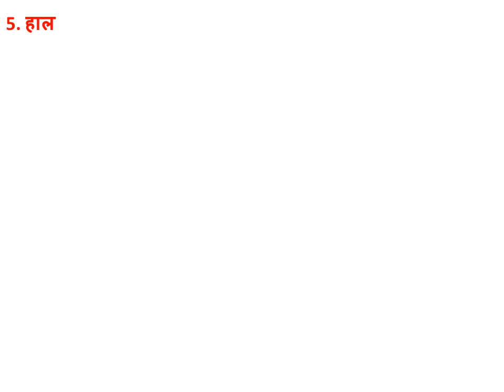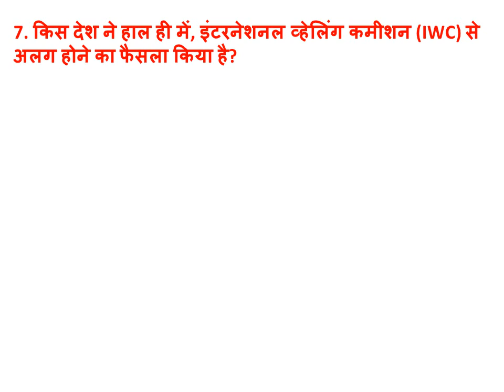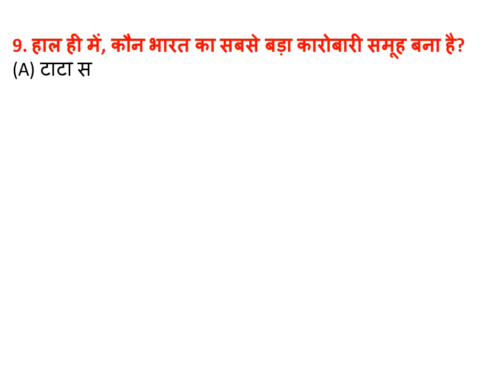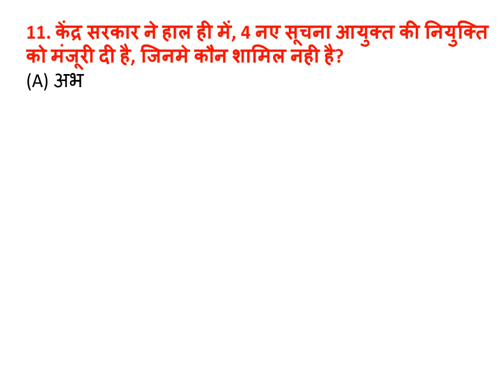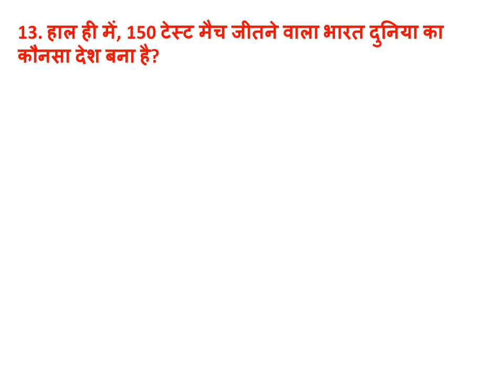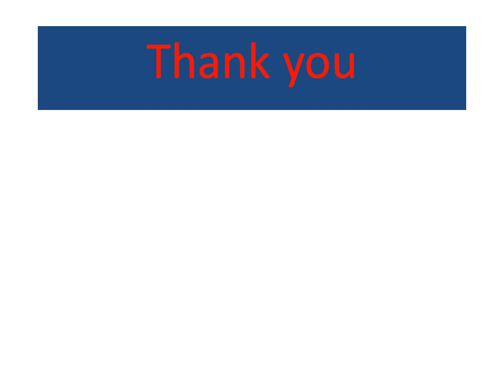current affairs 2019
सामान्य ज्ञान 2019 ,current affair2019,सभी प्रतियोगिता परीक्षाओ के लिए मत्वपूर्ण प्रश्न उतर, विश्व सामान्य ज्ञान sunilbochiwal,todayonline,currentaffairs #003